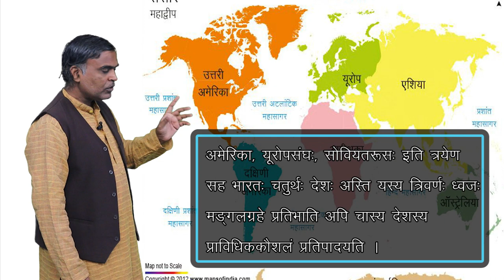CLASS 10th | SANSKRIT | यात्रामंगलम् प्रति | YATRAMANGLAM PRATI | PART 2